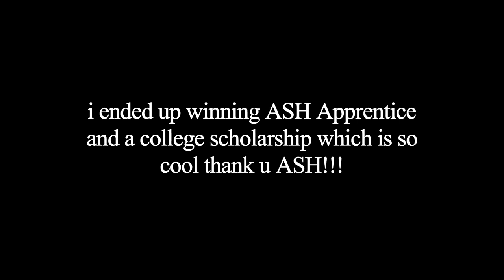ASH 2021 DANCE CONVENTION VLOG!!!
YOOOOO its been so long since i did a convention vlog! i missed you guyssss
this weekend i went to ASH Dance Convention and it ended up being so fun! i'm so glad i got to vlog and share this experience with you guys. thank you ASH for an incredible weekend :)

comment to talk to me ❤︎

i post polls, dance vids, behind the scenes and more!

★ if you are interested in working with me/sponsorship or collaboration please use the email above!

FAQ:
→ how long have you been dancing? about 5 years